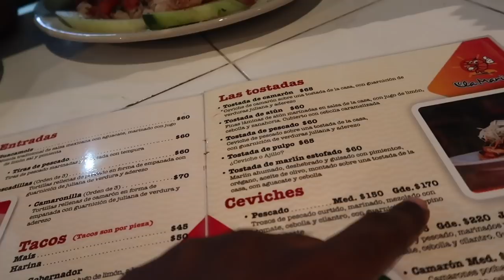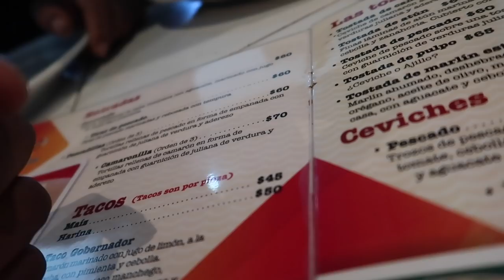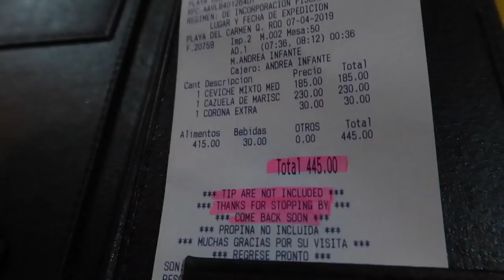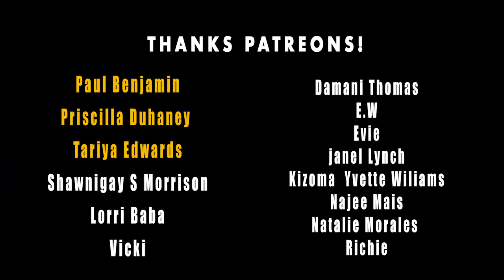Giant Mexican Seafood Soup Bowl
Today I got a Giant Mexican Seafood Soup Bowl with ceviche, first of all it was a lot of food for me to eat but it was amazing. I really enjoyed the soup most of all with the crab legs, clams, octopus and the whole sea. Great experience eating here and speaking with the chef. Wished you could have joined in.

Shot on a:

Ayy Camera

Baee Camera

Cee Camera

(Dry bag)